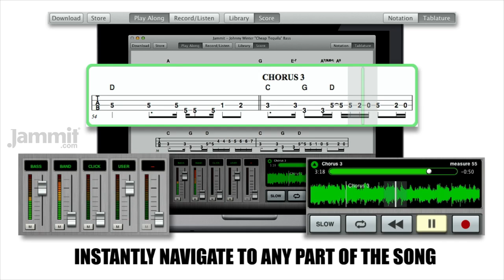Jammit Johnny Winter "Cheap Tequila" Bass